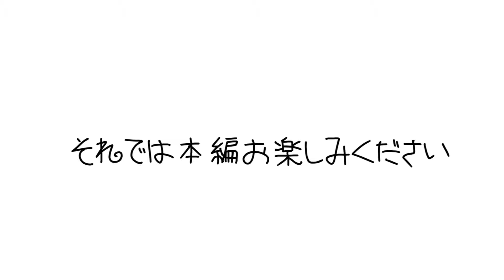【〇〇日】マスティフだけを一生撃ち続けたら、プレデターにも負けないくらいの戦闘能力を手に入れれるのでは無いでしょうか。‐Apex Legends-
第四回は、【マスティフ】を【100時間】になりました。
最悪です。
クソが。

一応Twitch始めました…TwitchではAPEX以外の配信をしているので我こそはコアなファンだという自信がある方はぜひフォローを

ウィングマン1000時間企画の再生リストはこちら

動画内で使用してるBGMはコチラにあります。